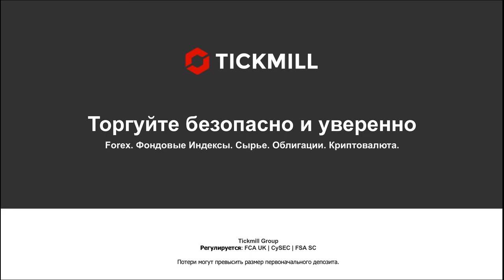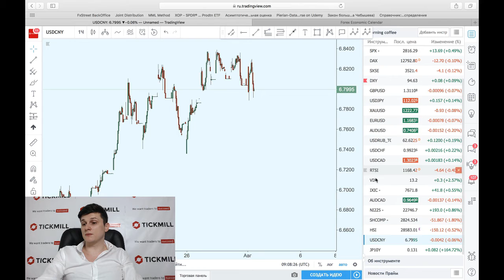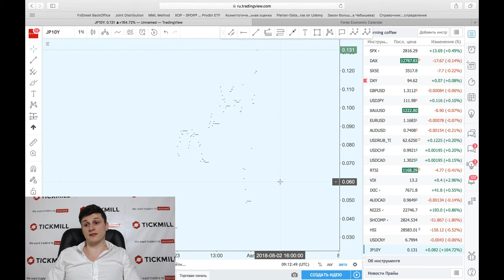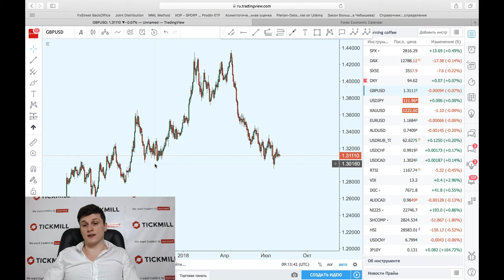Два лагеря в администрации Трампа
4. Наш путь к успеху